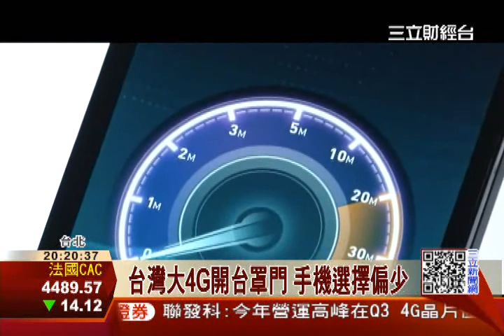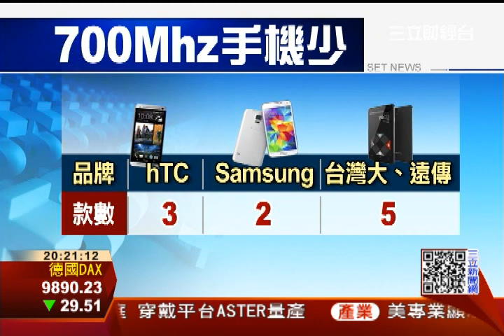4G行銷戰開打 九把刀vs.金城武│三立財經台CH88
繼中華電、遠傳4G開台後，台灣大4G也提前在今（4）日宣布開台！身為電信三雄最後一名，董事長蔡明興用「好酒沉甕底」，形容台灣大後發先至；台哥大最低資費268元起跳，也找來九把刀拍廣告大打行銷，不過開台最大罩門，還是手機選擇性太少。